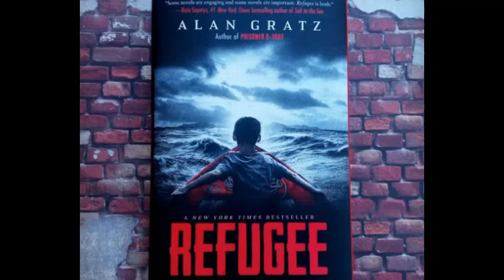WEEK 3 UPDATE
It's Week 3 of Distance Learning! In this video, I explain our new assignment format, share feedback on last week's work, and give instructions for the next project (as well as reading the next 3 chapters in "Refugee").